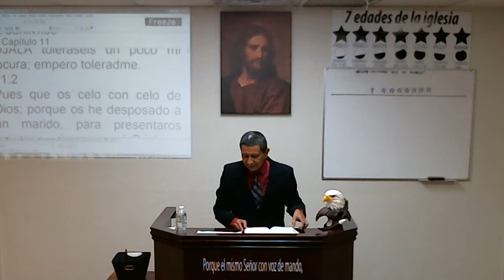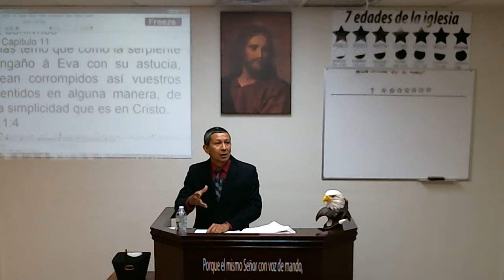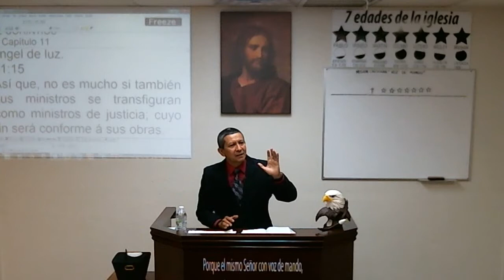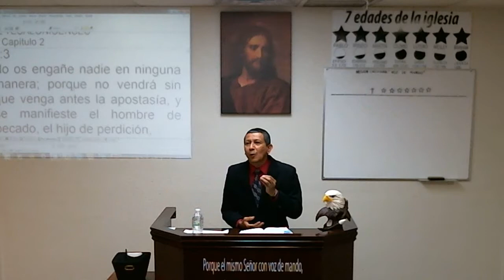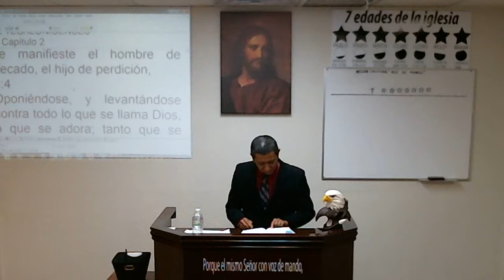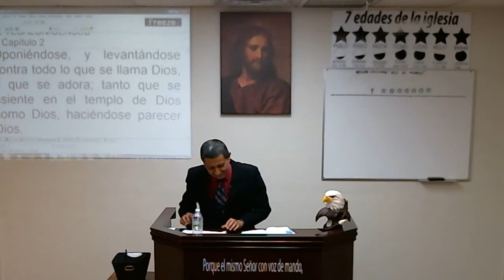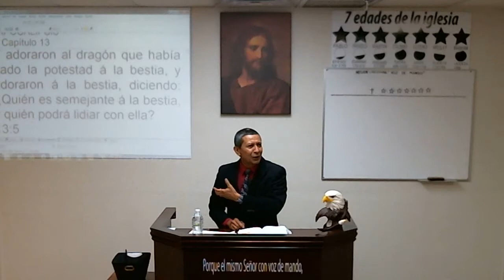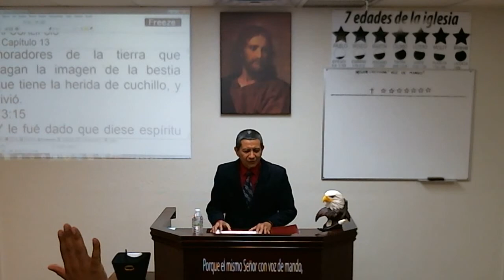el reino de satanas (el engano) 5/10/15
HNO. ELY OLMEDO